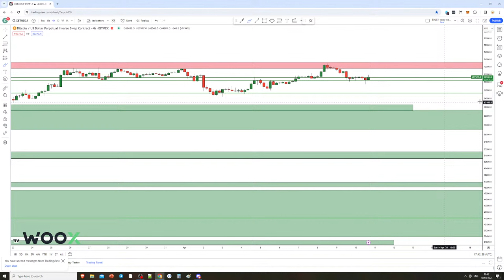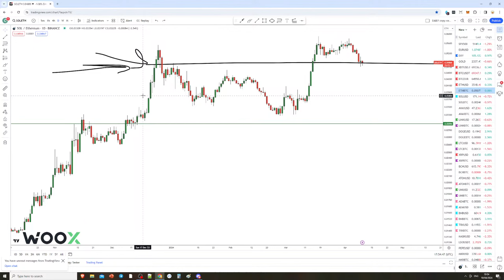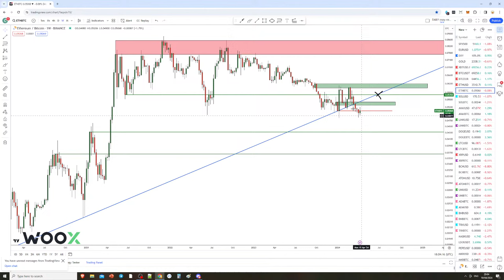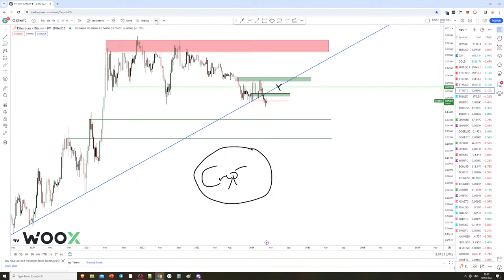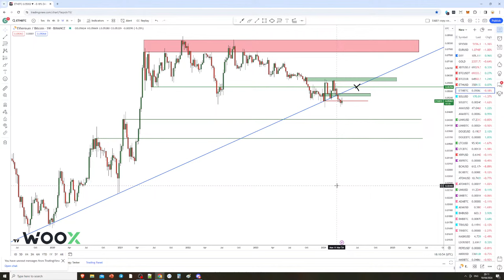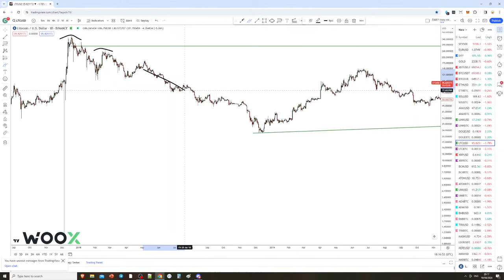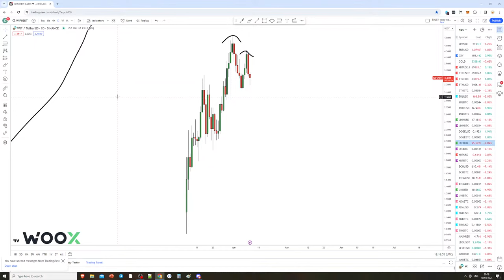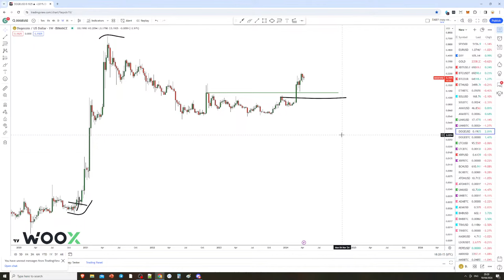S&P Pulls Back - Impact On Crypto?